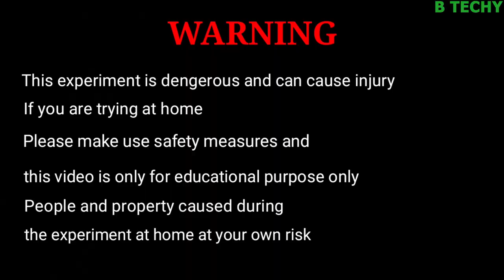💥മഗ്നിഷ്യം ബോംബ് ഉണ്ടാക്കി പൊട്ടിച്ചു...💥| Magnesium Burning Experiment | B TECHY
IF YOU WANT TO CONTRIBUTE WITH MONEY
UPI ID
sachinsachu279@ybl